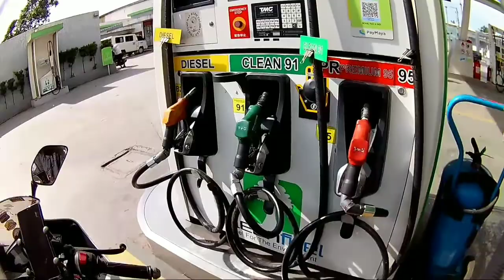SAN MAKAKAKUHA NG MURANG HULUGAN NA MOTOR | REPO OR BRAND NEW MOTORCYCLE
SAN BA MAKAKABILI NG MURANG HULUGAN NA MOTOR?? | REPO OR BRAND NEW MOTORCYCLES